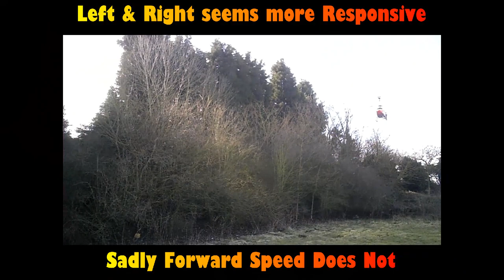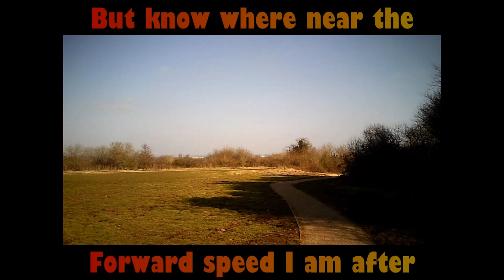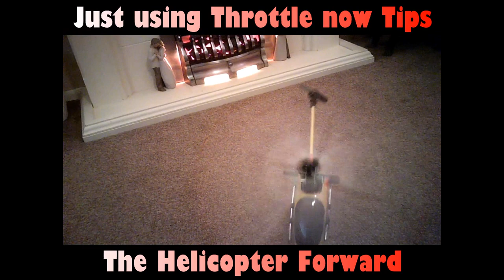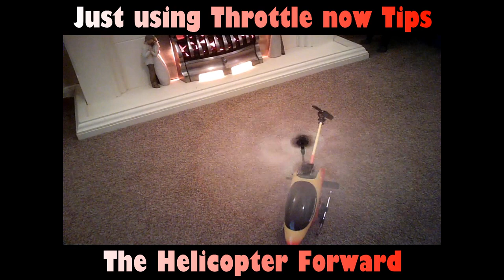T-34 Quad Tail System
Continuing its journey from the previous video, in striving to archive the ultimate forward speed on the T-34 Helicopter.

Music is "Fast Forward the Future by Simon Collins"